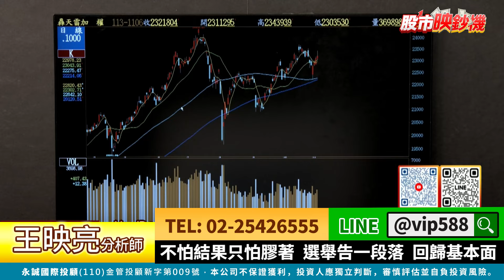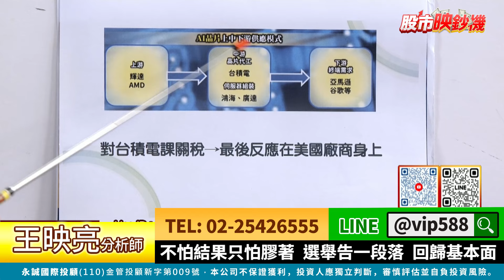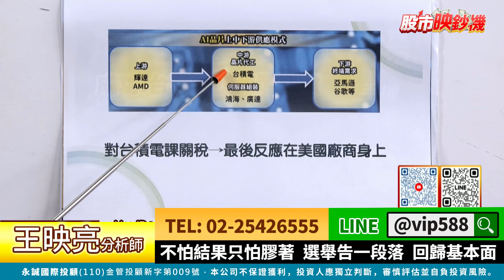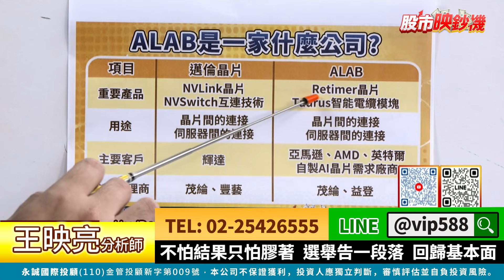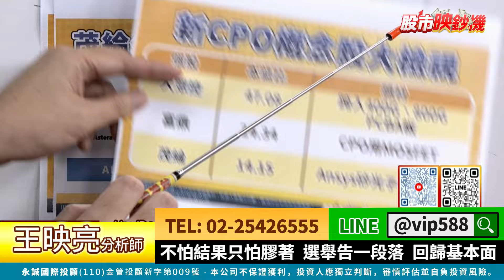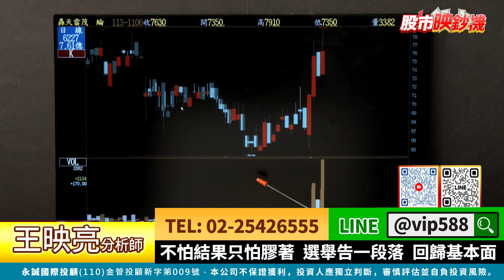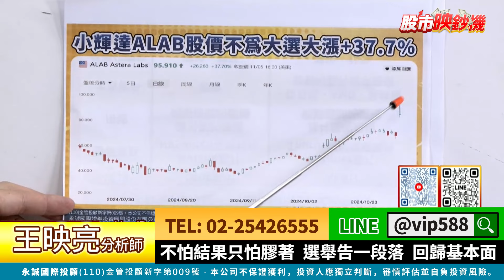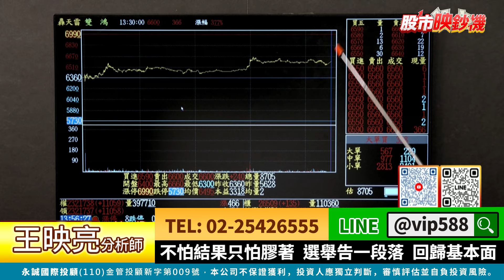不怕結果只怕膠著 選舉告一段落 回歸基本面｜股市映鈔機 王映亮 分析師｜20241106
🤝股市映鈔機，財富噴射機🤝